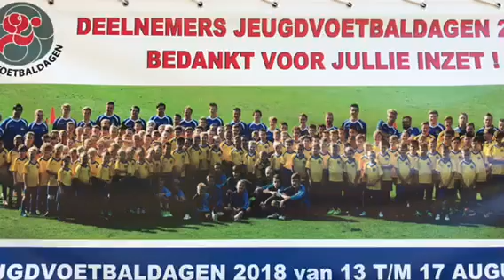Το βίντεο των απεσταλμένων του PAOK24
Σταυρος Κόλκας και Δημητρης Τσορμπατζόγλου, μεταφέρουν τα οσα εγιναν στις προπονήσεις του ΠΑΟΚ την τεταρτη μερα του βασικού σταδίου προετοιμασίας